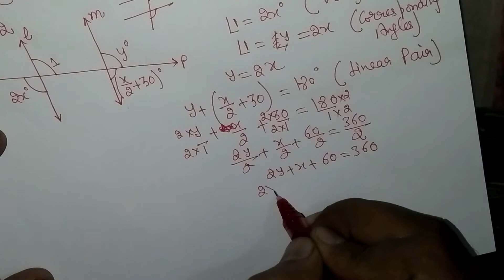12th::Q|| Ex. 9.1 || Pairs of Lines and Transversals || 7th Class|| Elements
12th::Q|| Ex. 9.1 || Pairs of Lines and Transversals || 7th Class|| Elements